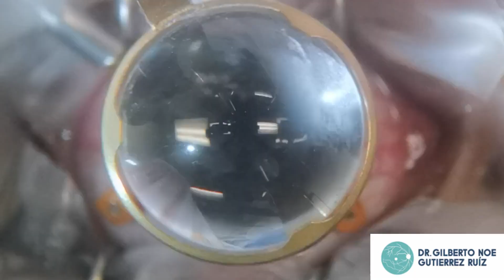Vitrectomy for retinal detachment in a young phakic patient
32 y/o male patient with 5 weeks of sudden visual loss in the left eye. Clinically, there is only one retinal tear at 4:30 meridian with fully detached retina, including the macula. Also, it is evident the zonular lysis in the temporal area, but the patient denies ocular trauma before. I performed vitrectomy with endolaser and silicon oil tamponade. I would rather prefer to do scleral surgery: explant, drainage, cryotherapy and gas injection, but at the time of surgery I didn´t have everything available for this approach.

Final visual acuity after silicon oil removal was 20/50 at 6 months. No cataract formation or epiretinal membrane yet.